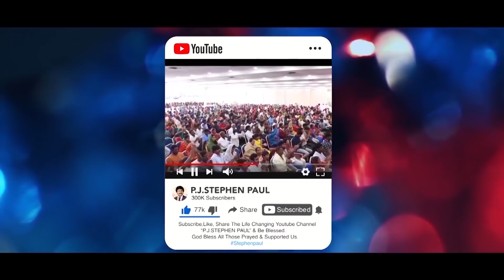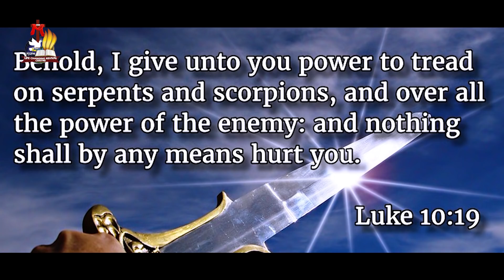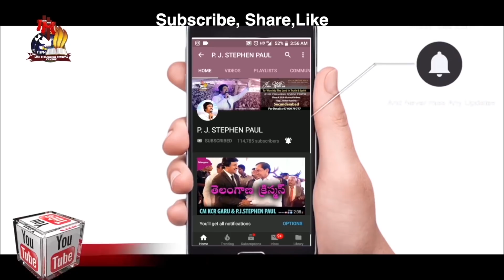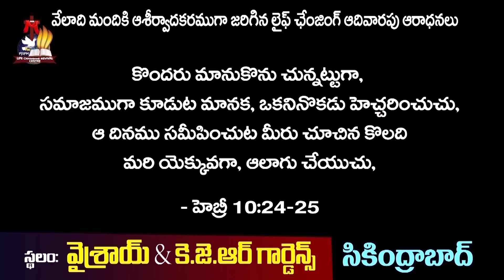భయపడవద్దు! Fear Not |Short Life Changing Video| Man of God P.J.Stephen Paul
God's Message By Man of God P.J.Stephen Paul